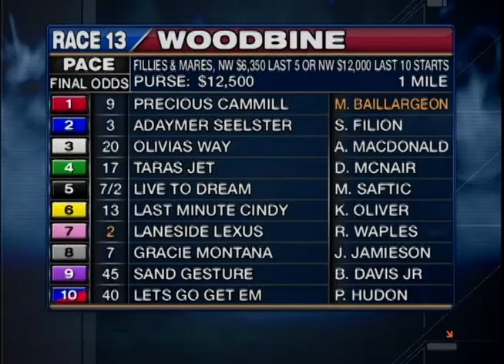Woodbine, Sbred, Dec. 27, 2013 Race 13